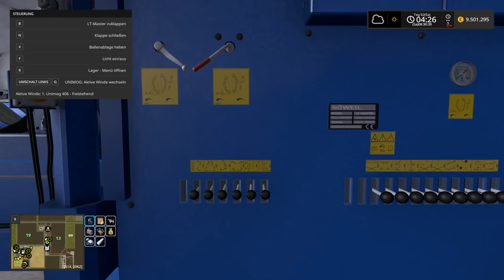LP LS17 395 - Mapversion 2.1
Let's Play LS17 auf der 4-fach Map Nordfriesische Marsch ohne Gräben.

Hier könnt Ihr einen Devi Server für den Multiplayer und für TS mieten